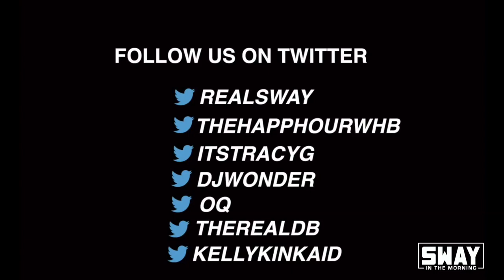Audio Push on Leaving a Major Label to Be Independent Again + Relationship with Kid Cudi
Audio Push join Sway in the Morning to speak on leaving their major label to release "90951" independently. They also talk about their relationship with Kid Cudi and writing their own lyrics.